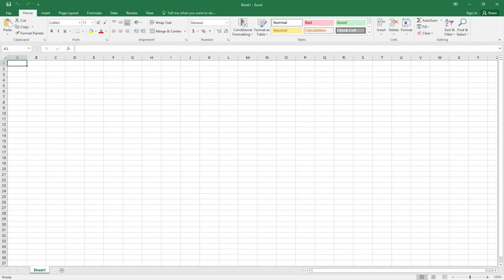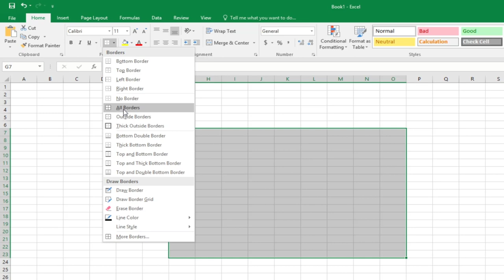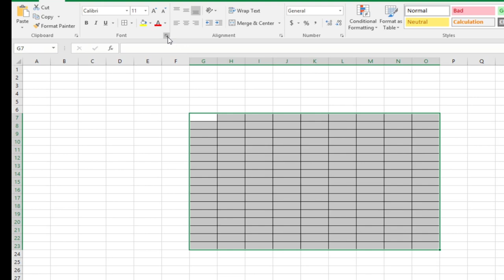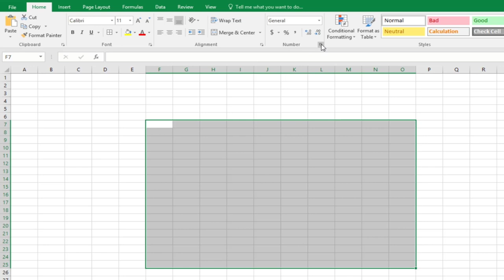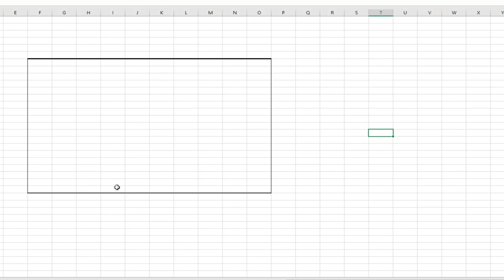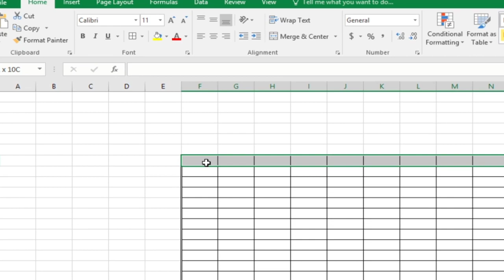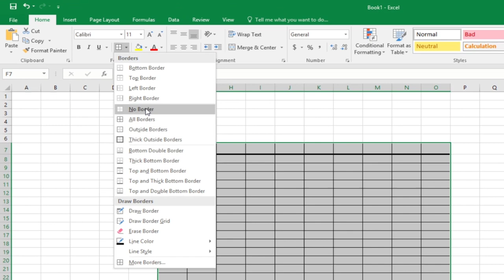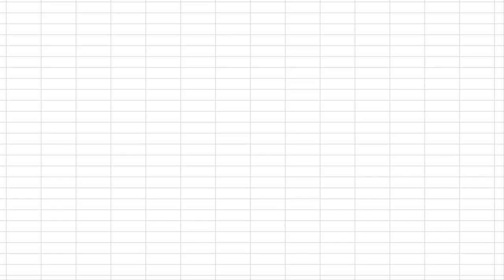របៀបធ្វើតារាងឲ្យបានច្បាស់ក្នុងកម្មវិធី Microsoft Excel